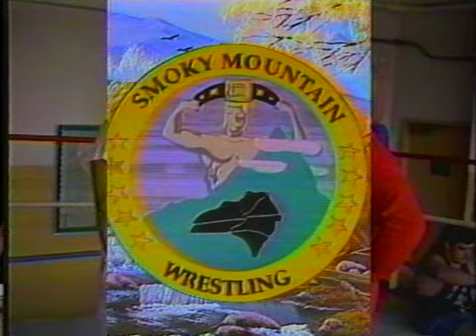SMW TV 11/13/93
Smoky Mountain Wrestling from November 13th, 1993. Posted for historical purposes only.